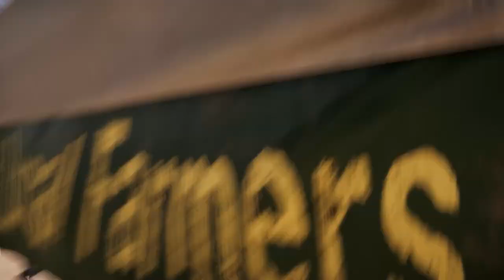FAR CRY 5 - Walkthrough Gameplay [No Commentary] - Part 29 - HOLLAND VALLEY CULT OUTPOSTS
A joint operation between the United States Marshals Service and the county sheriff's department—consisting of Deputy Marshal Cameron Burke (Doug Hutchison), Sheriff Earl Whitehorse (Christopher Heyerdahl) and his deputies Joey Hudson (Luisa D'Oliveira), Staci Pratt (Julian Bailey) and the player character, an unnamed junior Deputy—arrive at an Eden's Gate church to detain Joseph Seed with a federal arrest warrant on charges of kidnapping with the intent to harm. Although Joseph offers no resistance, he claims that God will not allow him to be taken. As he is escorted away, cult members attack the task force and cause their helicopter to crash. Joseph escapes and commands the cult to capture the task force members.

The Deputy survives and escapes with the help of Dutch, who explains that the cult has interpreted the attempt to arrest Joseph as the fulfillment of his prophecies. Believing the end of the world is upon them, they have begun "the Reaping", a concentrated effort to purge Hope County of non-believers and gather all material needs. As the county is now cut off from the outside world, Dutch tasks the Deputy with contacting the fledgling resistance scattered throughout Hope County to gather allies, rescue the task force and dismantle the cult's operations to erode the influence of Joseph and the Heralds. Although the Heralds focus their efforts on stopping the Deputy, they maintain an interest in recruiting them to their cause.

Joseph's younger brother John lures the Deputy to Holland Valley by broadcasting a message showing Hudson as his captive. John indoctrinates residents to the cult's beliefs by subjecting them to a forced baptism to "cleanse" them, tattooing their "sins" onto their bodies, and carving out the marked skin as part of their "atonement". John captures the Deputy and concludes that their sin is Wrath. When the Deputy escapes, John retaliates by taking over the town of Fall's End where he forces the Deputy to confront him and atone for their sins. A counterattack by the local Resistance prompts John to flee, leading to the Deputy engaging him in an aerial dogfight and mortally wounding him. As he lies dying, John remarks that the Deputy will not save anyone and asserts that Joseph is right. The Deputy rescues Hudson and the captive survivors and destroys John's bunker.

The Deputy arrives in the Whitetail Mountains to find the Whitetail Militia already at war with Joseph's older brother Jacob. Jacob recruits and trains the cult's members and keeps an indoctrinated Deputy Pratt captive. As part of their training, Jacob mentally conditions cult recruits with The Platters' song "Only You (And You Alone)", which he uses to trigger an altered state of consciousness in the recruits and carry out his commands. Jacob subjects the Deputy to the same conditioning and successfully breaks them. He has the Deputy kill militia leader Eli Palmer (Patrick Garrow) to cripple the resistance. The surviving militia hold Jacob responsible and the Deputy confronts him in the mountains. As he dies, Jacob reflects on how empires rise and fall, and predicts that America will suffer the same fate if it is not prepared. The Deputy retrieves Jacob's bunker key, rescues Pratt and floods the bunker.

Faith, a collaborator and "sister" of the Seeds, oversees the production of Bliss in Henbane River. The hallucinatory effects of Bliss puts its victims in a trance-like state and staying under its influence for too long makes them vulnerable to Faith's hypnotic manipulation. The Deputy reunites with Whitehorse and joins the Cougars, based in the Hope County Jail. Whitehorse informs the Deputy that Burke has been captured and is now under the influence of the Bliss. The Deputy repeatedly encounters Faith, who attempts to persuade the Deputy to join her and live in paradise. The Deputy resists her and rescues Burke, unaware that he has been hypnotized. Burke kills Virgil Minkler, leader of the Cougars and Mayor of Fall's End, opens the jail to Eden's Gate, and kills himself. The Cougars suffer heavy losses repelling the cult and Whitehorse is captured. The Deputy kills Faith, and she warns them that Joseph is right about the end of the world, but the Deputy will decide what happens in the end. The Deputy rescues Whitehorse from Faith's bunker and destroys the production of Bliss.

Killing his Heralds prompts Joseph to call the Deputy for a final confrontation at his church. He has captured the Deputy's allies from the resistance groups, hypnotized them with Bliss and is holding Whitehorse, Hudson, and Pratt hostage. Joseph offers the Deputy the option of walking away with their friends unharmed on the condition that they leave him and Eden's Gate alone.